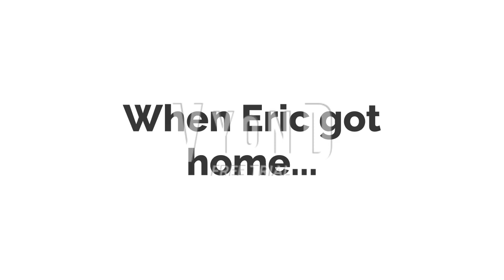The Eric Show S1 E5 The Video Store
All music and sound effects from Vyond.

Sound Effects Used:
Clock Ticking